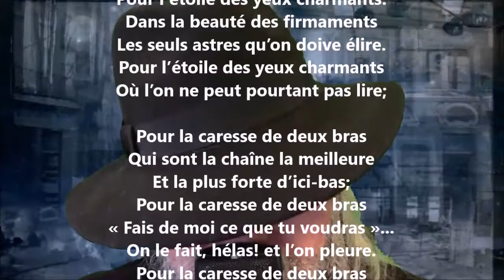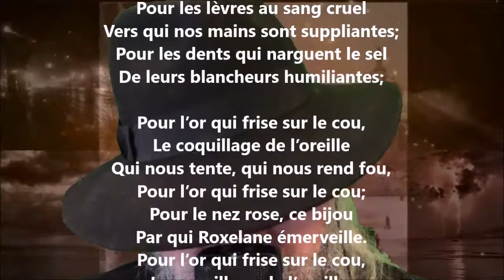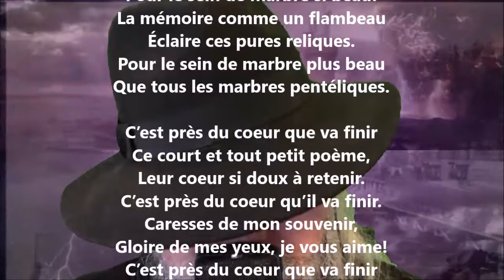Triolets pour les femmes - Albert Mérat lu par Yvon Jean